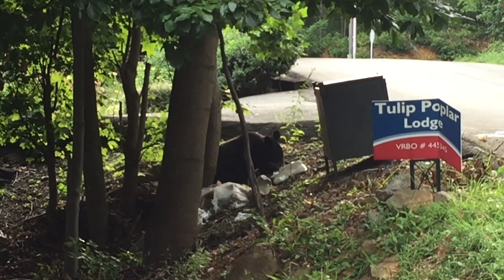The Great Smoky Mountains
MUSIC DOESNT BELONG TO ME! ALL RIGHTS TO OWNER!!!
song: It's Not My Fault I'm Happy by Passion Pit